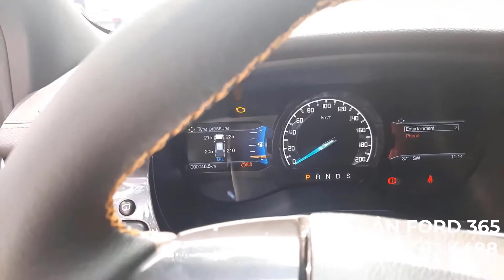Ford Ranger cũ được tân trang "lố" xe mới giúp chủ nhân tăng trải nghiệm trên mọi hành trình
In God We Trust | 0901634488 ÂnFord365 - Ford365 | Đại diện Kinh doanh Hệ thống Sài Gòn Ford | Ford Ranger cũ được tân trang "lố" xe mới giúp chủ nhân tăng trải nghiệm trên mọi hành trình | Ford Sài Gòn Ford
Thiên Ân AutoLand - Đại diện Kinh doanh Hệ Thống Sài Gòn Ford
- Hội sở chính Hệ thống Sài Gòn Ford - 61A Cao Thắng, Phường 3, Quận 3, Tp. Hồ Chí Minh
- Showrom Sài Gòn Ford Trần Hưng Đạo Ford : 6A Đường Trần Hưng Đạo, Phường Phạm Ngũ Lão, Quận 1, Tp. Hồ Chí Minh
- Showrom Sài Gòn Ford Phổ Quang Ford : 104 Phổ Quang, Phường 2, Quận Tân Bình, Tp. Hồ Chí Minh
Cam kết bán thấp hơn giá bạn đang có và tặng thêm tiền rửa xe
Bấm biển mọi miền tổ quốc

=== GIÁ XE FORD 2021 ===
XE ĐỦ MẪU ĐỦ MÀU GIAO NGAY
HỖ TRỢ TRẢ GÓP NHANH GỌN LẸ LÃI SUẤT THẤP

𝐅𝐎𝐑𝐃 𝐄𝐗𝐏𝐋𝐎𝐑𝐄𝐑 : (Kèm Khuyến Mãi)
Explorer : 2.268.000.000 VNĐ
𝐅𝐎𝐑𝐃 𝐄𝐕𝐄𝐑𝐄𝐒𝐓 : (Kèm Khuyến Mãi)
Everest Sport / Trend 2.0 AT 4x2 : 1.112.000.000 VNĐ
Everest Titanium 2.0 AT 4x2 : 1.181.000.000 VNĐ
Everest Titanium+ 2.0 AT 4WD : 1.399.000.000 VNĐ

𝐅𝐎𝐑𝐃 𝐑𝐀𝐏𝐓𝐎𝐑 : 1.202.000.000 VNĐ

𝐅𝐎𝐑𝐃 𝐄𝐂𝐎𝐒𝐏𝐎𝐑𝐓 : (Kèm Khuyến Mãi)
Ecosport 1.5 Titanium AT : 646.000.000 VNĐ
Ecosport 1.0 Titanium AT : 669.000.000 VNĐ

𝐅𝐎𝐑𝐃 𝐓𝐎𝐔𝐑𝐍𝐄𝐎 : (Kèm Khuyến Mãi)
Touneo Trend AT : 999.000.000 VNĐ
Tourneo Titanium AT : 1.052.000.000 VNĐ

𝐅𝐎𝐑𝐃 𝐓𝐑𝐀𝐍𝐒𝐈𝐓 : (Kèm Khuyến Mãi)
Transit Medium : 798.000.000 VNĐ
Transit Medium SVP : 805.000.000 VNĐ
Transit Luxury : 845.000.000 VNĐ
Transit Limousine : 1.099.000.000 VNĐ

BÁN TẢI MỸ FORD RANGER 2021
Khuyến Mãi Bùng Nổ

Hỗ trợ vay : 90% Giá trị xe
Thùng cuộn , Lót thùng , Phim Cách nhiệt ,Viền che mưa , Lót sàn 5D Bọc trần , Phủ gầm , Phủ Ceramic , Viền đèn ,.